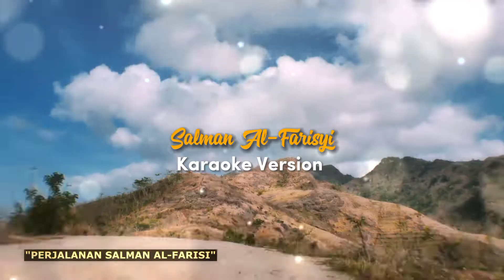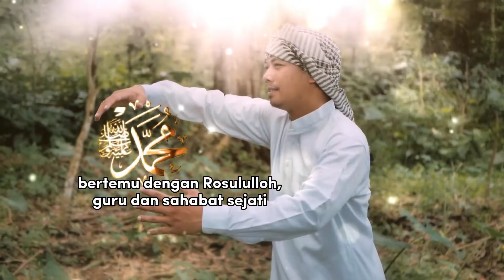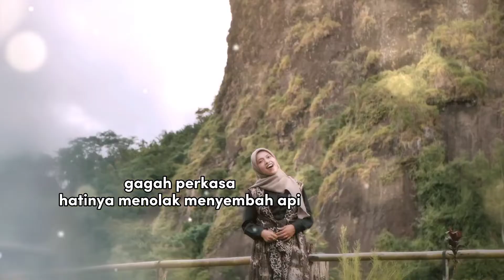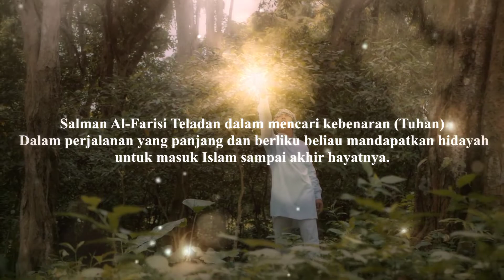Salman Al Farisi - karaoke version - the Tita's Nakes Band Official song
Video musik Original dan versi minus one (karaoke) chek di chanel youtube Tita's Entertainment dan The Tita's Band official